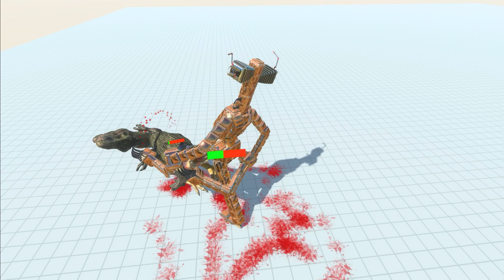NEW! SpinoRex attacked Every Unit and Mutant